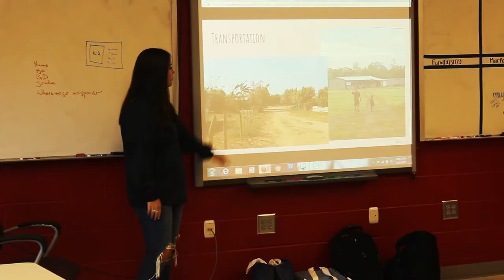Impact2One - Nicamerican - First Day of School @ Heritage High School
On the first day of school at Heritage High School, Nicamerican Missions and Impact2One joined to take students through an immersion experience where students tasted, heard, and saw examples of daily life in Tomas Borge, Nicaragua.

Principal Ronnie Bradford and Coach EK Slaughter shared how students have been participating over the past year of partnership.

Jeremy Barcenas, Director of Nicamerican Missions told students about the inaugural 120 students who will be enrolled at Katie Beth Carter Memorial High School in Tomas Borge, Nicaragua in February 2018.